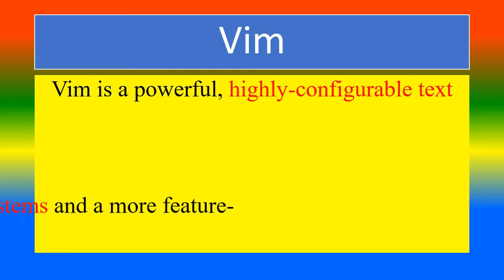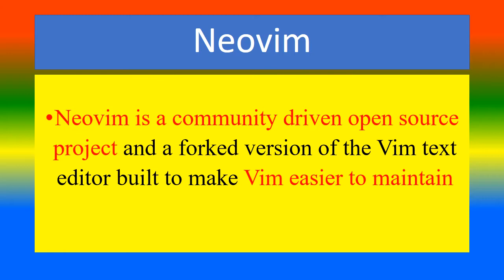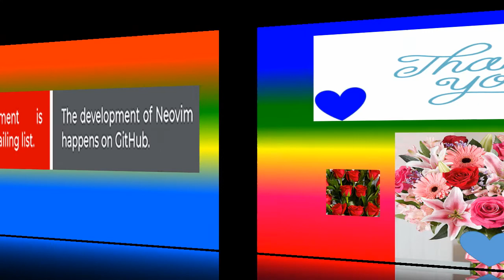Difference Between Vim and NeoVim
what is Vim ?,
 what is NeoVim?,
what are the Difference Between Vim and NeoVim,